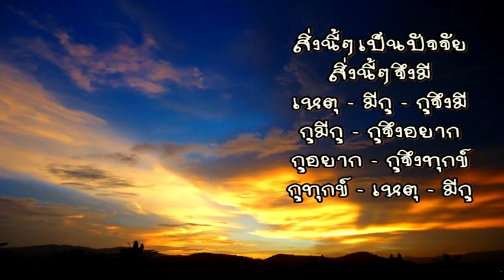มโนมยิทธิ